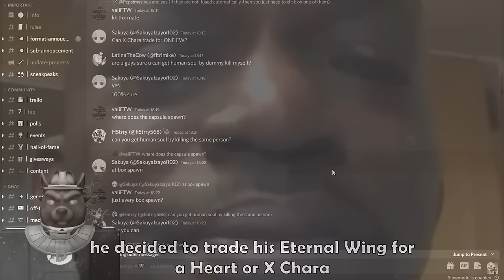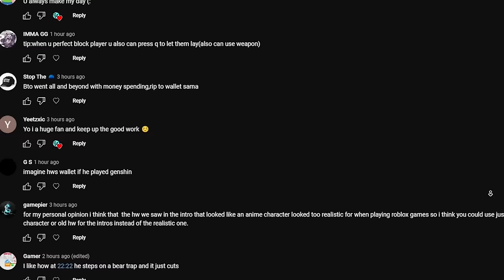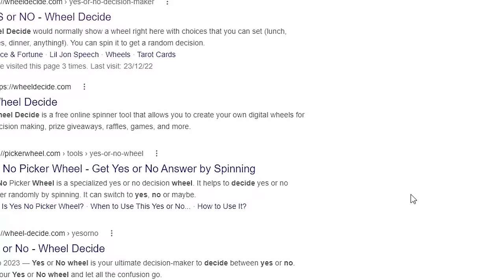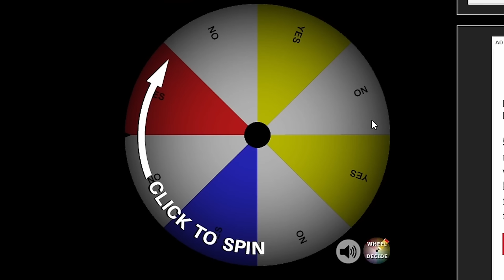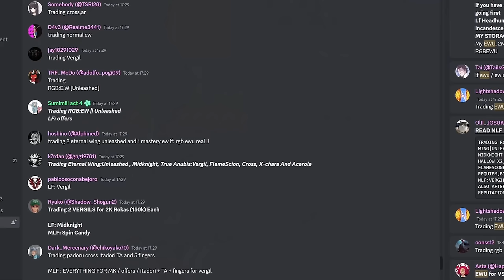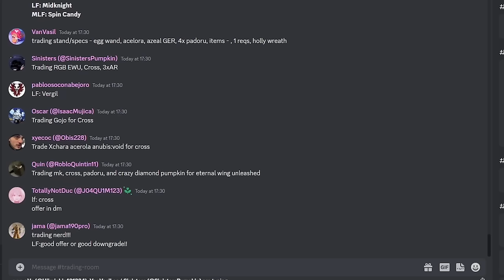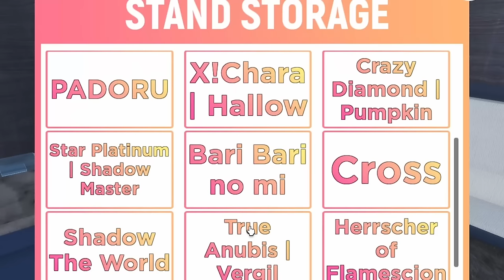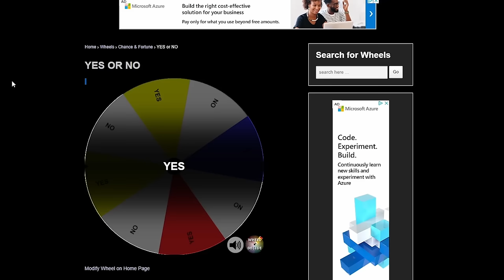Obtaining The NEW "Eternal Wing's" on Sakura Stand...